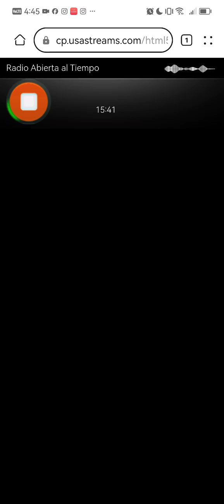Ay Gregorio! en UAM Radio Conektor 94.1FM